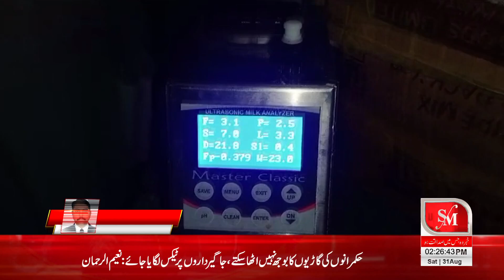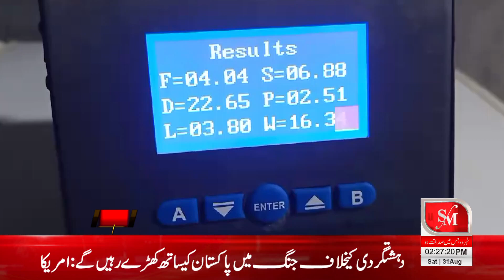Mission to provide nutritional quality milk to wrestlers of Gujranwala